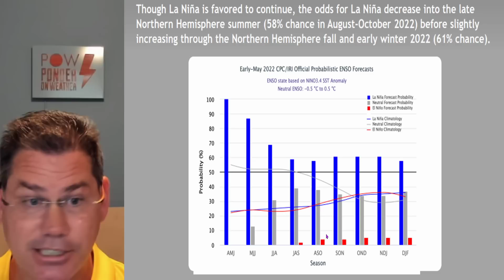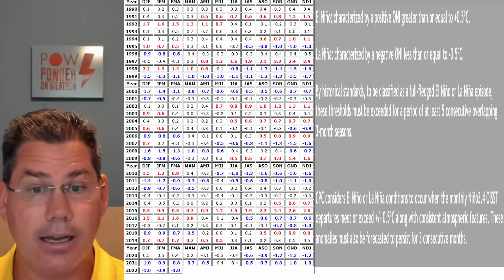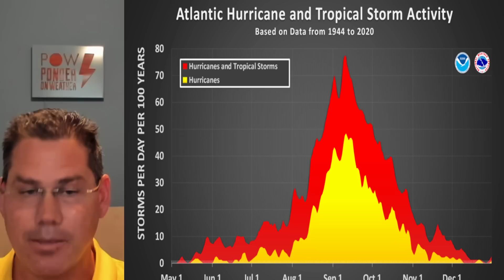Hurricane Season! Tropical Trouble & Caribbean Flooding. Heading to the GULF? La Nina Update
In this update, I talk about the tropics waking up with an area of disturbed weather bringing flooding rain to the caribbean. Will it head toward the gulf of Mexico? Plus, an update on the Lanina